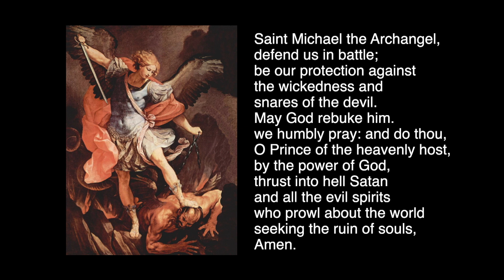First Sunday of Lent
This Diocesan Televised Mass is filmed at Christ the King Chapel in La Crosse, WI. The celebrant is Fr. Marshall, with students and staff from Aquinas Middle and High Schools.  The televised Mass is a ministry of the Diocese of La Crosse for the sick or homebound parishioners who are unable to attend Sunday Mass in their own Church.